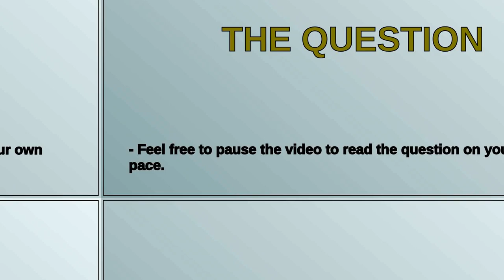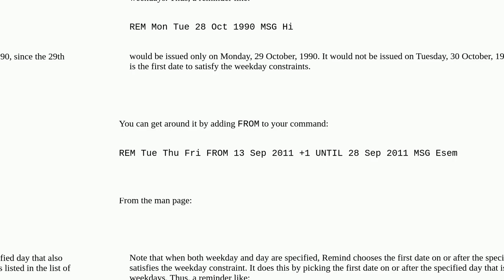Unix: Remind syntax combining a weekly event with a time range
Remind syntax combining a weekly event with a time range

  date remind